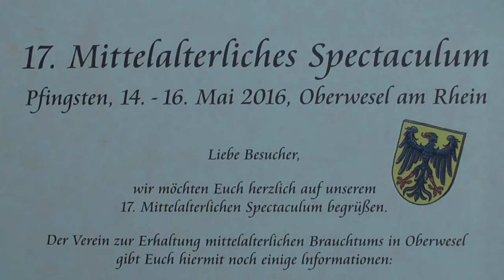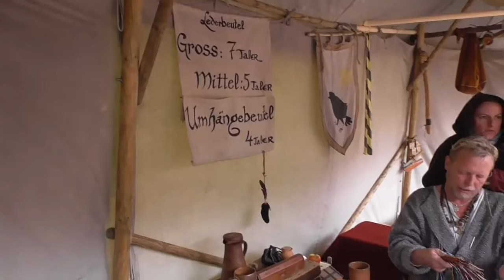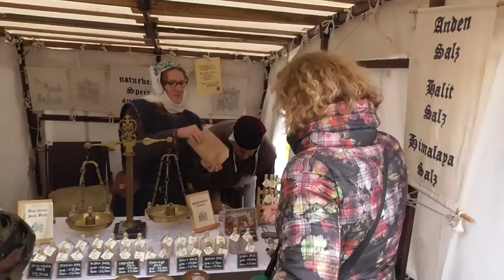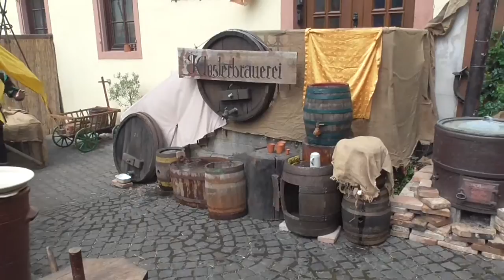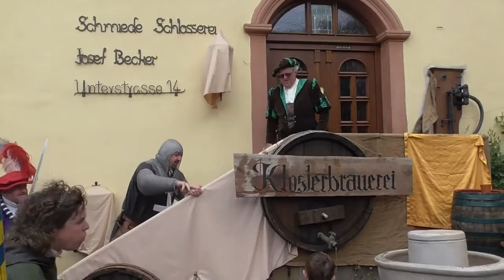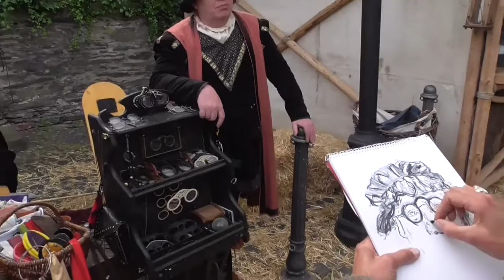Spectaculum Oberwesel 2016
Mittelalterliches Spectaculum zu Oberwesel
Pfingsten 14.-16. Mai 2017